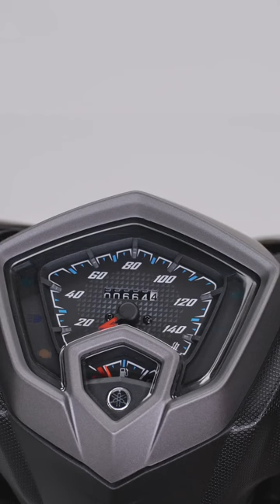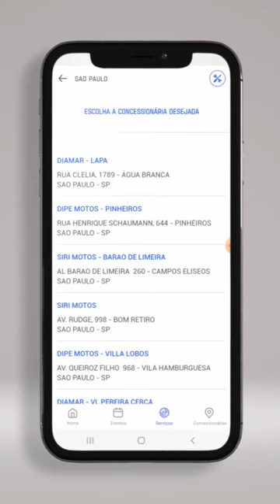Neo 125 UBS, a scooter de quem não é igual!